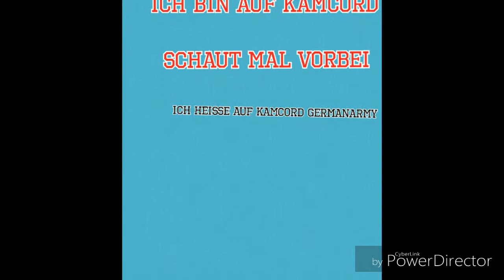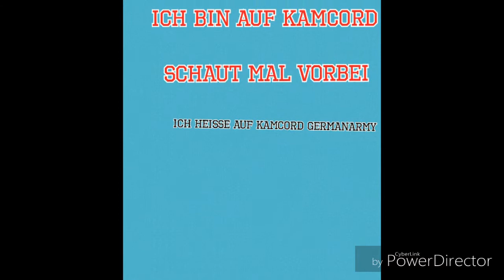Kamcord - Info Video